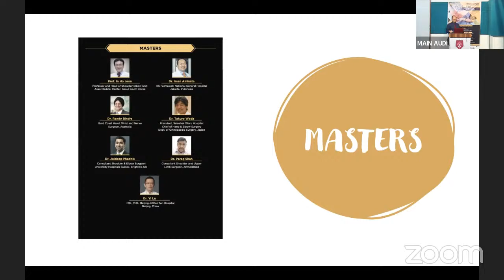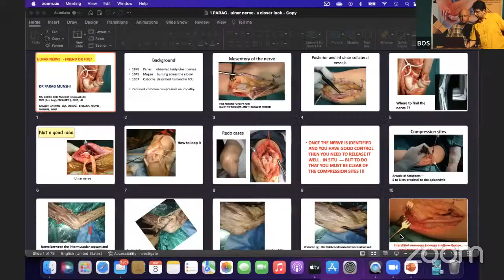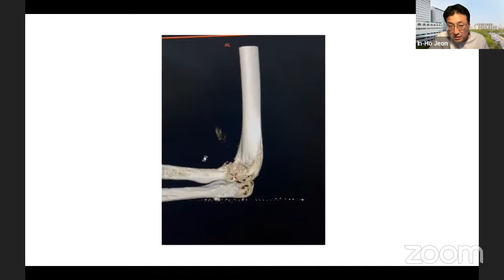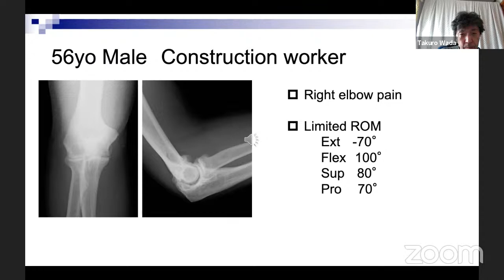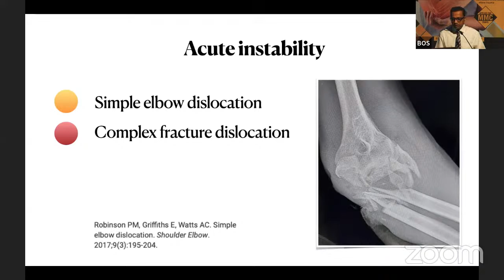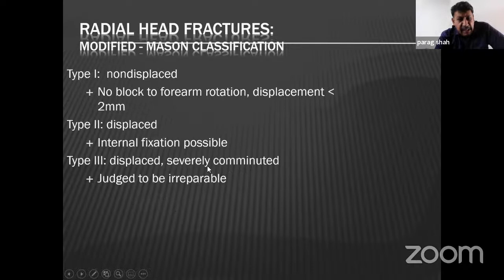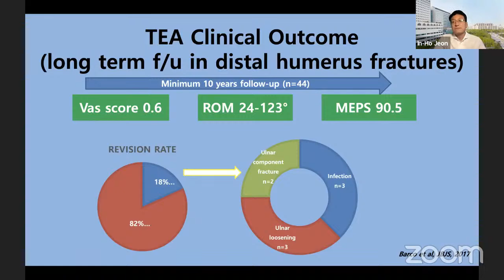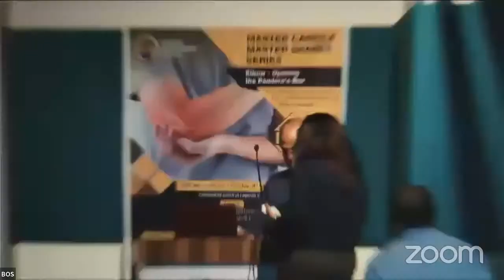Master Cares Master Shares - Elbow - Opening the Pandora’s Box